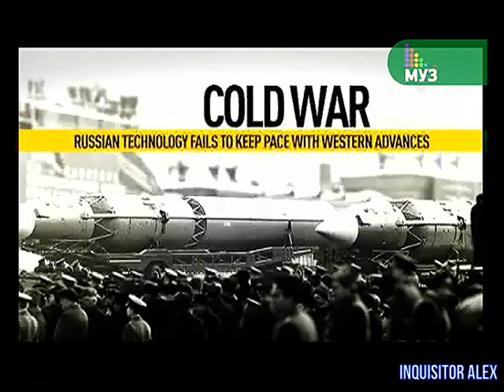174 - F.A.Q (ТК "Муз-ТВ", 01.11.2009 год) 480p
174 - F.A.Q (ТК "Муз-ТВ", 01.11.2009 год) 480p

В этом выпуске:
01:20 - CitiesXL (PC)
06:24 - Operation Flashpoint: Dragon Rising (PC)
12:48 - Перевозчик 2: Перезагрузка (PC)
17:40 - Tropico 3 (PC)
Авторы передачи:

Ведущие:
- Борик RoToR
- Влад Лехов
- Профессор Пуданс
- Федя Мега Драйв
- Андрей Воробей
- Василий Куйбар